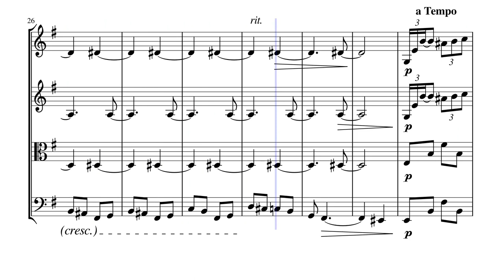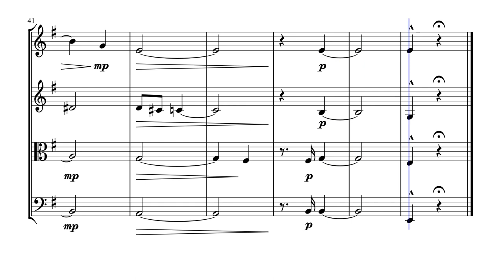"Resignasjon" from "Moods" (Op. 73 No. 1) for String Quartet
Edvard Hagerup Grieg (1843 – 1907) was a Norwegian composer and pianist. He is widely considered one of the leading Romantic era composers, and his music is part of the standard classical repertoire worldwide. His use of Norwegian folk music in his own compositions brought the music of Norway to fame, as well as helping to develop a national identity, much as Jean Sibelius did in Finland and Bedřich Smetana in Bohemia. He is the most celebrated person from the city of Bergen, with numerous statues which depict his image, and many cultural entities named after him: the city's largest concert building (Grieg Hall), its most advanced music school (Grieg Academy) and its professional choir (Edvard Grieg Kor). The Edvard Grieg Museum at Grieg's former home Troldhaugen is dedicated to his legacy.

Grieg composed the incidental music for Henrik Ibsen's play Peer Gynt, which includes the excerpts "In the Hall of the Mountain King" and "Morning Mood". In an 1874 letter to his friend Frants Beyer, Grieg expressed his unhappiness with "Dance of the Mountain King's Daughter", one of the movements in the Peer Gynt incidental music, writing "I have also written something for the scene in the hall of the mountain King – something that I literally can't bear listening to because it absolutely reeks of cow-pies, exaggerated Norwegian nationalism, and trollish self-satisfaction! But I have a hunch that the irony will be discernible."

Grieg's Holberg Suite was originally written for the piano, and later arranged by the composer for string orchestra. Grieg wrote songs in which he set lyrics by poets Heinrich Heine, Johann Wolfgang von Goethe, Henrik Ibsen, Hans Christian Andersen, Rudyard Kipling and others. Russian composer Nikolai Myaskovsky used a theme by Grieg for the variations with which he closed his Third String Quartet. Norwegian pianist Eva Knardahl recorded the composer's complete piano music on 13 LPs for BIS Records from 1977 to 1980. The recordings were reissued during 2006 on 12 compact discs, also on BIS Records. Grieg himself recorded many of these piano works before his death in 1907. Pianist Bertha Tapper edited Grieg’s piano works for publication in America by Oliver Ditson.

Feeble and ailing, Grieg produced little in his final years aside from these seven mood pieces for piano. For the set, he dipped into sketches going back as far as 1867, but he did all the real work on the pieces in the early years of the twentieth century. Grieg intended to produce a suite of items larger in scale than his popular Lyric Pieces, but although his tone here is more serious, in truth these constitute only a minor enlargement of scope. Grieg was an expert miniaturist and folklorist and he put both strengths to use in this suite, nearly his swan song. The nostalgic first movement, "Resignation," expresses longing for his Danish friend and fellow composer Julius Röntgen. It's a very brief piece, with a slightly agitated section in the middle. "Scherzo-Impromptu" is a playful piece hinting at Grieg's Norwegian style; it's basically monothematic, but contrasting treatments of the theme (including a thoughtful passage near the end) give it an episodic quality. "A Ride at Night" is the most substantial item in the set, a nearly five-minute tone poem for piano lacking a specific program, but initially evoking such terrifying nocturnal equestrian excursions as Liszt's Mazeppa and Sibelius' Night Ride & Sunrise. At least that's true of the fast outer sections, with their sinister harmonic touches; the middle is an incongruously innocent respite, as if the horse had paused for a snack in a moonlit meadow. The flowing, pastoral "Folk Melody" borrows a ram's horn tune from the Valdres district, which Grieg found in L.M. Lindeman's collection of folk songs. The fifth movement, "Study (Homage to Chopin)," is a virtuosic interlude that had its origins in Grieg's 1867 sketches for his first set of Lyric Pieces. "Students' Serenade" employs singsong melodies tucked amid dark introductory and bridge material that sounds strangely ominous. The concluding "Mountaineer's Song" is a nationalist piece, modal and haunting, evoking Norway's rugged landscape with wandering melodies and unsettled harmonies.

Although originally composed for Solo Piano, I created this Interpretation of "Resignasjon" (Resignation) from "Moods" (Op. 73 No. 1) for String Quartet (2 Violins, Viola & Cello).